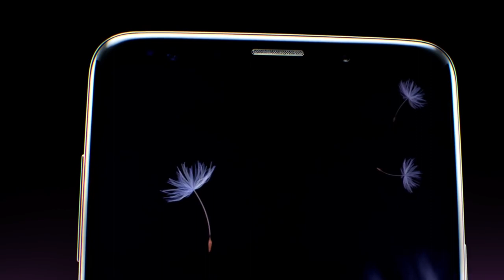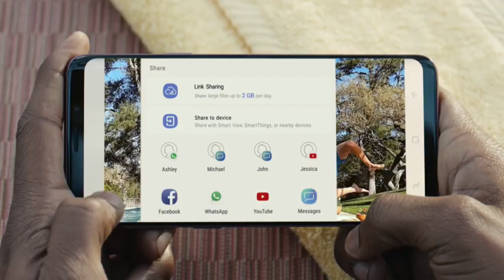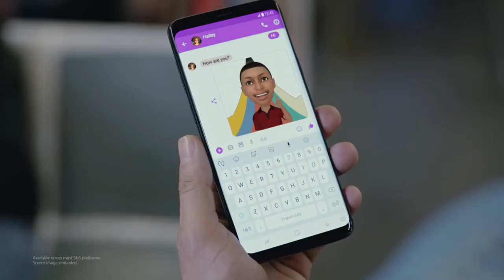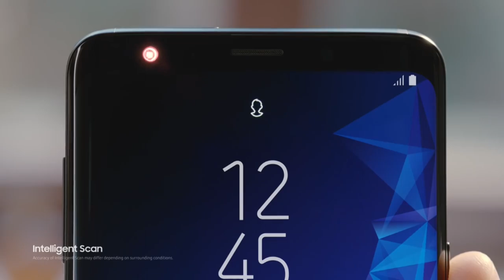Samsung Galaxy S9/S9+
The Samsung Galaxy S9 Phone utilises Intelligent Scan for recognising your face, Dolby Atmos sound for a stereo quality experience and AR technology so you can capture photos of yourself and share your real-life feelings and expressions as emojis. It features functions like Live Translation so you'll have your own handheld translator when travelling and Super Slow-mo so you can see things you've missed or create videos on loop with music set to them allowing you to turn them into a GIF before simply tapping and sharing. The camera utilises Quick Command meaning you can open it automatically and capture photos without you having to touch the shutter plus a Dual Aperture lens which adapts like the human eye, switching between various lighting conditions so your photos will look great whether it's day or night.